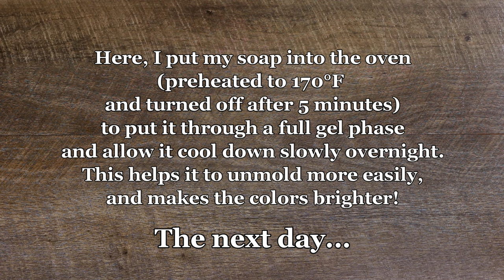Life's a Peach! CHEEKY Summer Soap Design, Satisfying Gradient, Soothing Sculpted Layers, Soap Tools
Summery, cheeky, bubbly and oh-so-fun, here are my Life's a Peach soap bars!

I'll admit that these weren't exactly what I had pictured in my mind when I first planned this design, but look at how realistic that pit inside turned out! I molded it out of brown soap clay mixed with very fine soap shreds in various shades, and then dipped it in a pink mica for an outline. Isn't it neat?

These smell like a tropical drink with notes of peach nectar, bubbly citrus, apricot, juicy mango, and musk. They are available now in a limited quantity in my shop!

This soap is now available for purchase on my website here!

I make and sell my Soap Stencil™ sets to soap makers! This particular set can be purchased here: